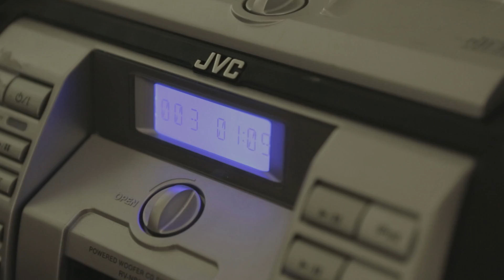Gotthard "Making Of" Video "Feel what I feel"